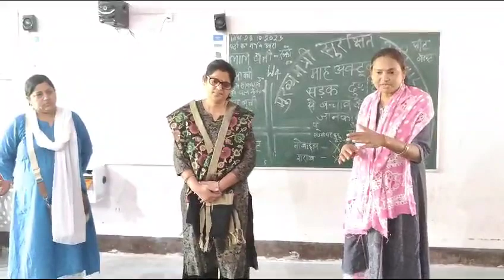November 1, 2023